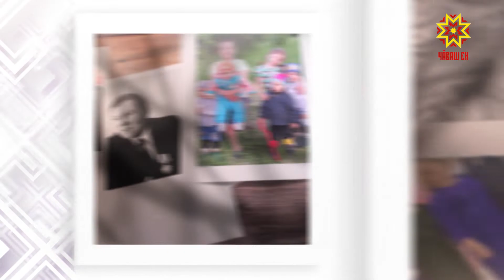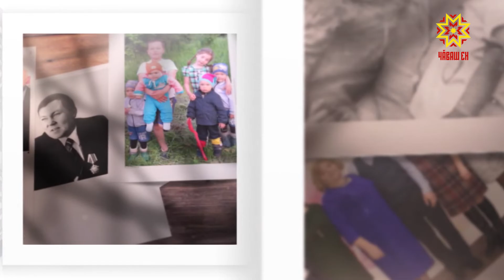Ырă кăмăлпа. Выпуск 10.10.2020